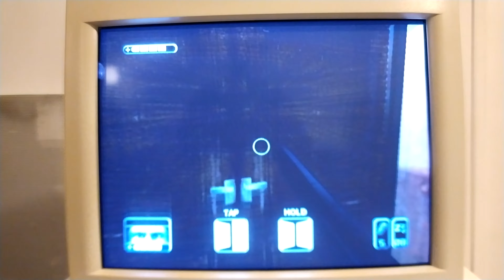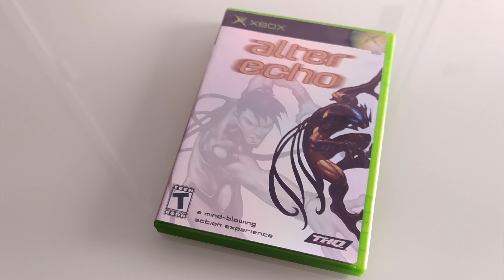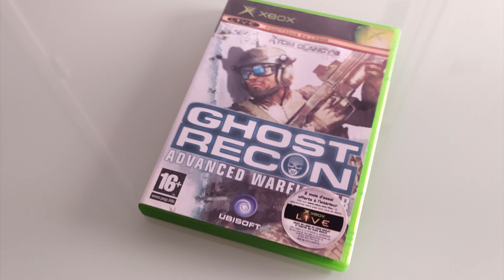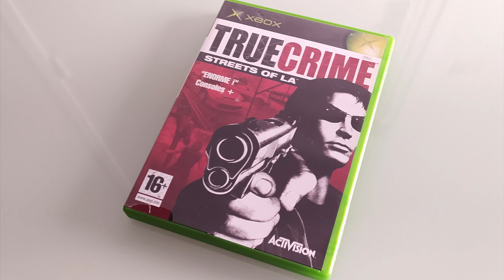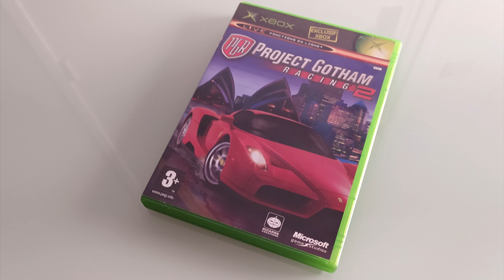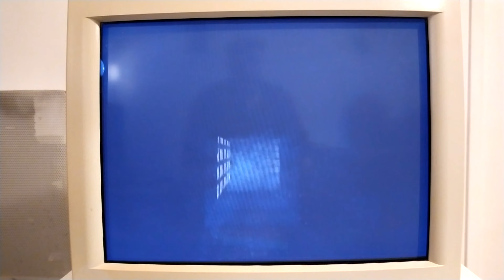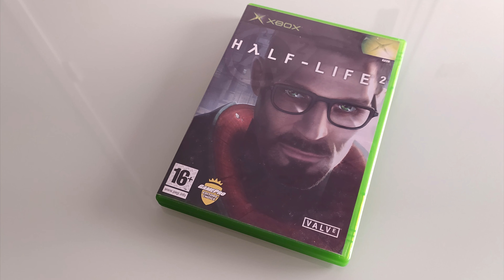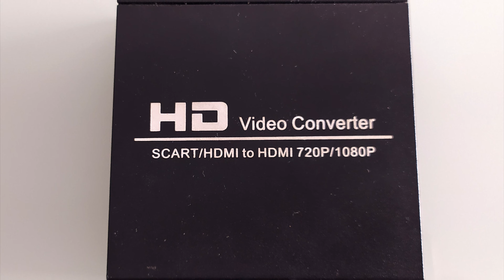GUIDE D'ACHAT XBOX PREMIERE GENERATION EN 2023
Salut a toi fanboy xbox ,nouvelle année ,nouvelle vidéo guide achat avec 10 bons titres pas chers pour accompagner peut etre l'achat de ta premiere xbox.Un trés bon investissement a faire en cette période d'augmentation de certain support console et enormement de bon jeux dessus encore accessible ;)
ma premiere video conseils sur ma chaine principale en 2020 avec d'autres titres imanquable